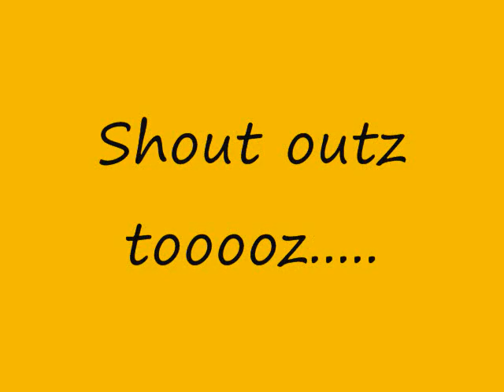ghetto classy gurlz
its ya girls
Stickyickypimpalicious &&
lickalottalollipop!!! lmao!!!
 && we be gettin it! DONT HATE!!
(This is a joke for you ignorant people && SAD internet gangsters) smh
Shout OUTz to our gulz
Bodonlaquisha && Starbuckquitta!!!
Check out they Youtube page!

you already know!!! lol

add our myspaces!